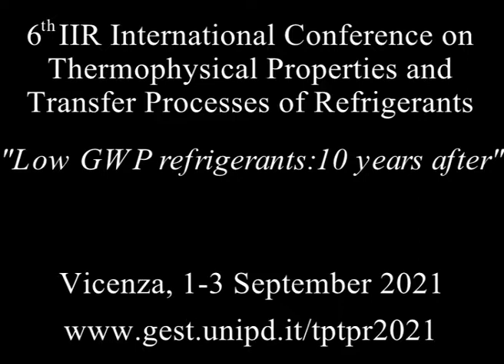IIR conference TPTPR 2021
6th IIR International Conference on Thermophysical Properties and Transfer Processes of Refrigerants (TPTPR2021), University of Padova in Vincenza, Italy, September 1-3 2021.
Video provided by the University of Padova